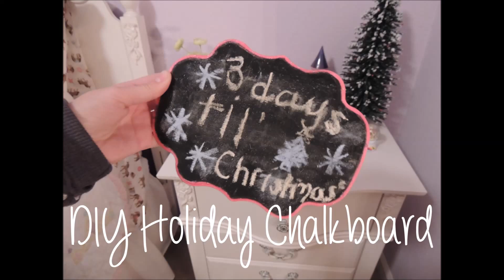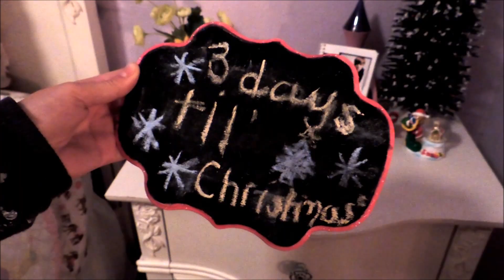DIY Holiday Room Decor + Easy Ways To Decorate!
OPEN FOR A HUG❤❤❤

Hi Everyone!
Today I am showing you how to make a fun DIY Room Decor for the Holidays + some easy ways to decorate your own room! If you enjoy this video please thumbs it up! Make sure to post anything holiday related using the hashtag HappyHolivdays!

✿Where I bought the products for the DIY: Richards

✿Like this for a DIY Holiday Treats Video!

✿Leave requests of videos you would like me to do in the comments!

✿Would you guys like me to create an Instagram for this channel?

xoxo,
Olivia❤

Frequently Asked Questions:

A: Nikon Coolpix P510

A: Windows Movie Maker